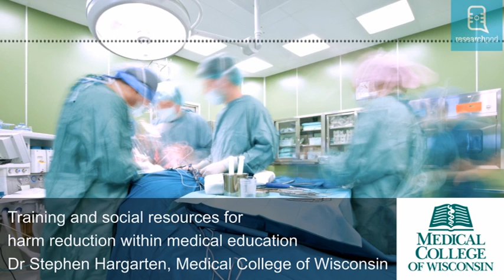Training and social resources for harm reduction within medical education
Prof. Stephen Hargarten from Medical College of Wisconsin discusses his experience of working in Emergency Room care, his research into harm reduction, social models to reduce the incidence, and risk and damage of violence in America.

This podcast details why violence is not being included in medical education and offers an informed, science-based model, suggesting methods to integrate social training and resources into medical school curricula.